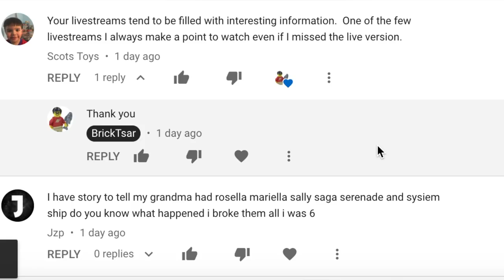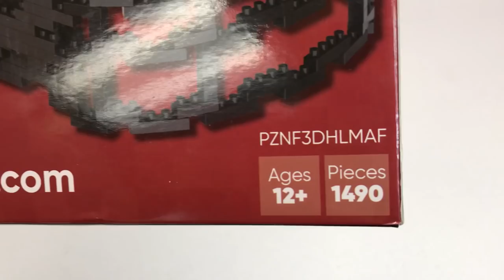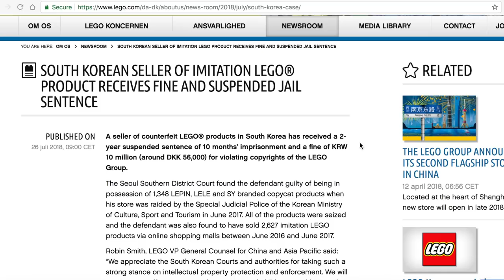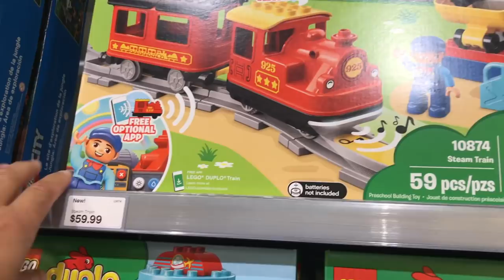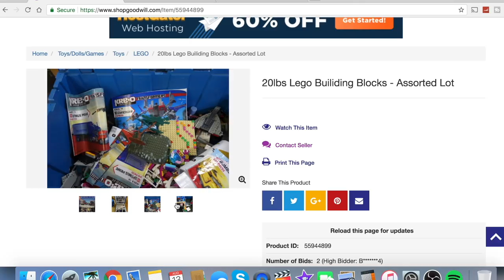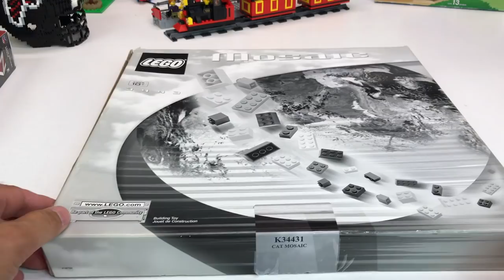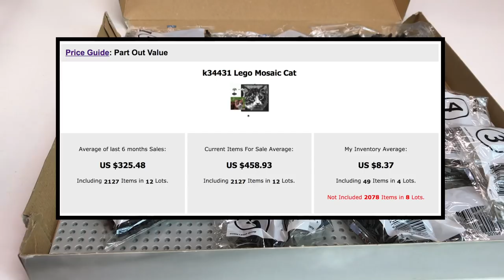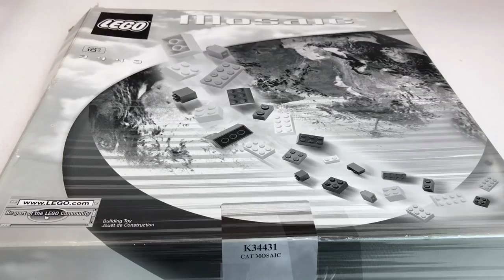CLEAN OLD-FASHIONED HATE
Do you hate high LEGO prices? Do you hate alternatives to LEGO blocks? Let's all stop whining about it. People can choose to liek or dislike LEGO or non-LEGO products if they want. If the prices are too high, don't buy. Look for cheaper, LEGAL, alternatives. LEPIN IS NOT SUCH AN ALTERNATIVE. I got a really good deal on a LEGO Cat Mosaic that is VERY HARD to find and has a value of over $325. Got it for less than $60 on eBay. With a little effort and leg work, you can still find good deals on LEGO sets. There are sets I want to buy right now but i will not until I either get a really good sell, get them as a gift, or wait for clearance or used items.

Thanks to Hubby for the link to the LEGO news article

(a New Orleans Saints Fan) who found the Atlanta Falcons Helmet by Brxlz. Brxlz is in the same style as Nanoblocks. These were available at Target stores in the US but I never found one in the Atlanta area stores I looked at

📭 Mail to:
BrickTsar
66 Fire Tower Rd NW #264